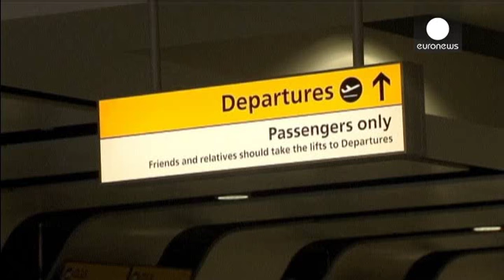Ébola: Enfermeira contagiada nos EUA recebe transfusão de sangue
Nina Pham, a enfermeira contagiada com Ébola em Dallas recebeu, segunda-feira, uma transfusão de sangue do médico Kent Brantly, o primeiro paciente tratado nos Estados Unidos e que superou o vírus.

A jovem de 26 anos, que tinha acabado de concluir os estudos de enfermagem, fazia parte da equipa de 70 pessoas que prestou assistência a Thomas Duncan, que morreu na quarta-feira no mesmo hospital.

"Ninguém sabe dizer o que aconteceu, mas a primeira reação foi culpar uma enfermeira que estava a pôr…